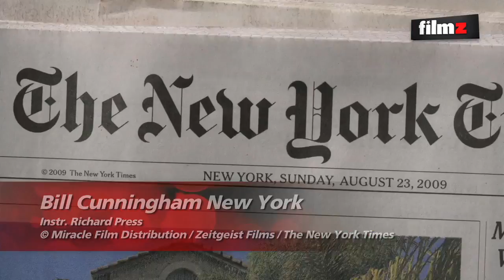172 Årets Filmz 2012 - Del 1 (Årets bedste/værste film)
Året er ved at ebbe ud, og som sædvanligt betyder det, at Filmz TV har samlet alle Filmz-redaktionens anmeldere for at se tilbage på det snart forgangne filmår.

 Her i del 1 af "Årets Filmz 2012" diskuterer Filmz&#39; syv anmeldere både deres favoritfilm fra 2012 og årets største skuffelser. Både danske, franske, engelske og amerikanske film bliver nævnt undervejs, og anmelderne tager kærligt hånd om alt fra relativt små dokumentarfilm til store blockbustere.

 Til gengæld er det også netop et par af Hollywoods store satsninger, som har skuffet anmelderne i år. En af vores anmeldere mener tilmed at have set "den værste film nogensinde" her i 2012!

 Så klik ind og hør, hvilke film der fornøjede og skuffede vores anmeldere i 2012, og kom gerne med dine bud på årets bedste og værste film i Filmz-forummet. I morgen kommer del 2 af "Årets Filmz", hvor vi ser frem mod 2013 og byder på alskens fraklip fra årets optagelser.